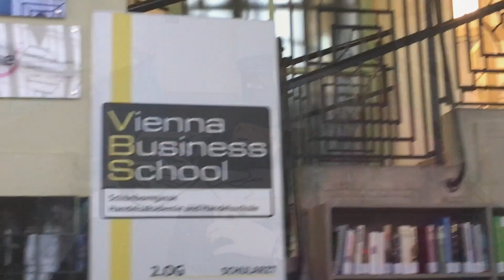VBS Merkur Award 2020 - Student of the Year HAK - Angelika u. Daniela Angerer (VBS Schönborngasse)